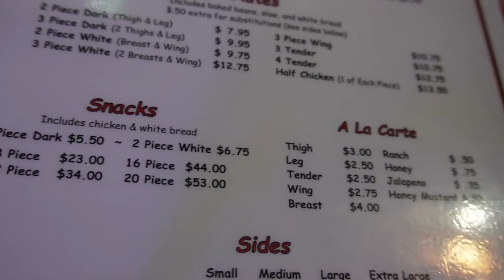Memphis: Gus's Fried Chicken Review